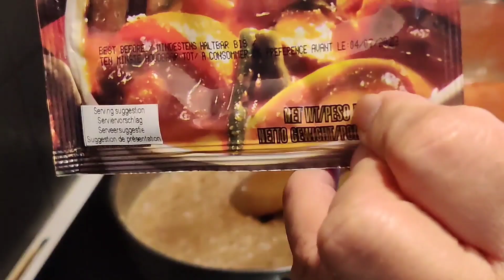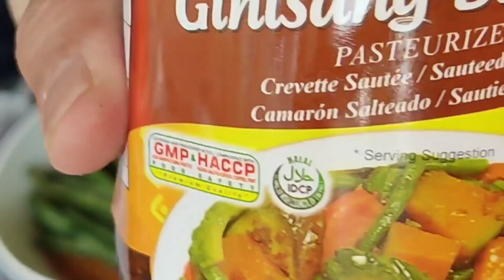CRISPY KARE-KARE ALA KA BERKS 😍😍 | MUKBANG | KHIROPPI VLOGS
WAZZ UP!! MGA KABERKS!!!
WELCOME TO  "KHIROPPI VLOGS"

KAMI AY PAMILYANG PINOY NA NGAYON AY NAKATIRA SA FINLAND..THRU THIS CHANNEL GUSTO PO NAMIN ISHARE SA INYO ANG JOURNEY NAMIN SA BANSANG ITO, KUNG INTERSADO PO KAYO SA MGA VIDEOS ABOUT FINLAND..
"DUMPSTER BOTE , DUMPSTER DIVING " FOOD, TRAVEL AND LIFESTYLE ..